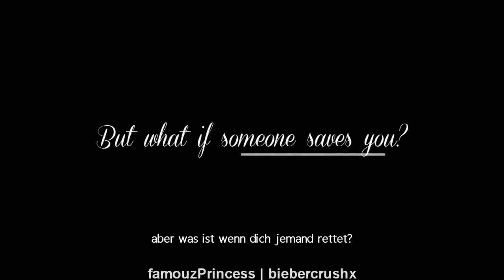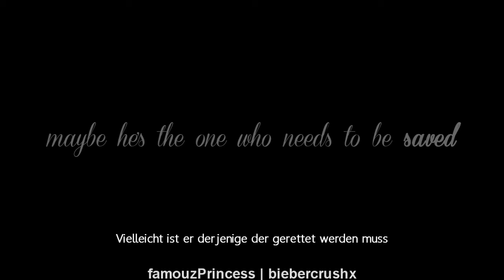COLORBLIND - Official Trailer [read db]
german:
heeeyyy. also der Trailer ist eigentlich aus langeweile entstanden. ich hatte irgendwie die idee und dann war auch schon sony vegas offen und ich hab schon daran gearbeitet :D also ich weiß nicht wie ihr die idee findet /:
& ich weiß auch nicht ob ich die story machen soll weil kp. es wird euch sicher alle nerven wenns nicht jiley ist. s: & tut mir leid für mein gesicht. wollte euch nicht schockiern oder erschrecken oder so :D
egal. mal schauen wieviele die story wollen & vlt werd ich die dann machen :) und es ist eigentlich mal was neues, weil sonst eh immer alle nur jiley, jelena unso machen also ja.. ich wollte den trailer irgendwie einzigartig machen /:
& die nächste episode von CRUSH wird morgen spätestens hochgeladen sein :)
rawr - tori ;**

english:
heyyy. so this trailer was actually made because i was bored. somehow i had this idea and then i already opened sony vegas and worked on it :D
so i don't know if you like the idea /:
& idk if i should make this story because..idk.. it will probably be annoying to you because it's not jiley. s: & sorry because of my face. i didn't want to shock you or scare you or something :D
anyways. i'll see how many people would like this story & maybe i will make it.:) and it's actually something new too because everyone does like jiley, jelena or something and yeahh.. so i wanted to make it unique tho./:
& the next episode of CRUSH will be up tomorrow :)
rawr - tori ;**